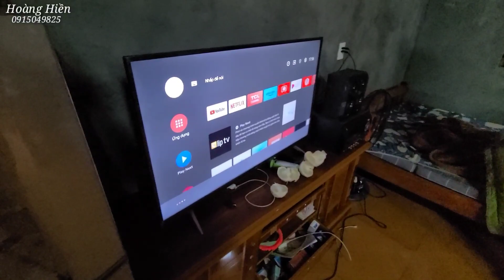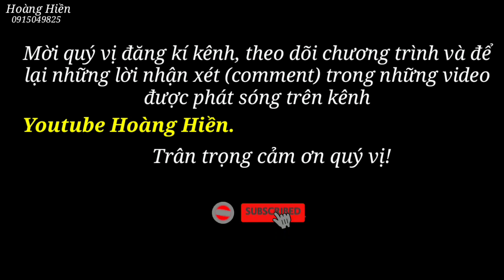Giàn diễn viên điện ảnh thăm nhà cô Hảo tí hon chuẩn bị sơn nhà. Lợn lớn rất nhanh. Hoàng Hiền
Giàn diễn viên điện ảnh thăm nhà cô Hảo tí hon chuẩn sơn nhà. Hoàng Hiền